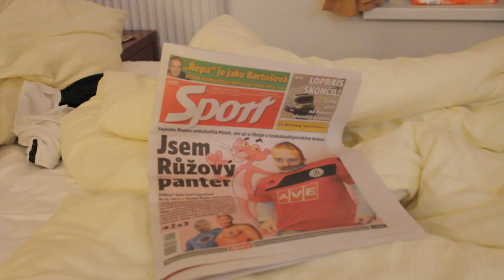Standa Vlček provází hotelem Bouda Máma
Stanislav Vlček provází po hotelu Bouda Máma, kde tento týden probíhá slávistické kondiční soustředění.